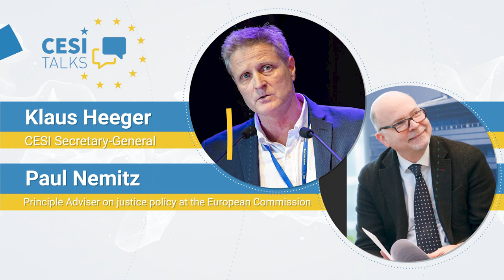CESI Talks with Paul Nemitz, Principle Advisor on justice policy at the European Commission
An online conversation between CESI Secretary General Klaus Heeger and Paul Nemitz, Principle Advisor on justice policy at the European Commission, on AI at work and the General Data Protection Regulation (GDPR).

What is the role of the EU in the protection of workers and citizens from new technologies?

CESI Talks is a series of debates that aim to enhance public dialogue on issues related to employment and social policy.

In the frame of CESI's EP co-funded project WeEP24, MEPs and EP experts engage with the general public on their expectations regarding EU Elections 2024, EP’s priorities on employment, as well as digital and green policies, trends emerging within the Eurobarometer and the role of the together.eu platform in co-shaping a better future for Europe.

To find out more about the upcoming events close to you organised by CESI and the European Parliament, connect with our community by signing up